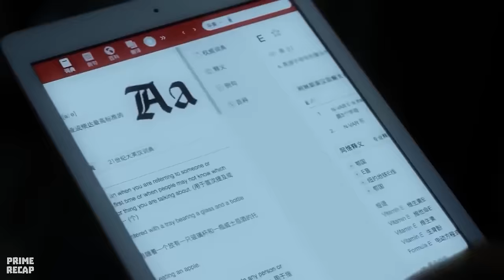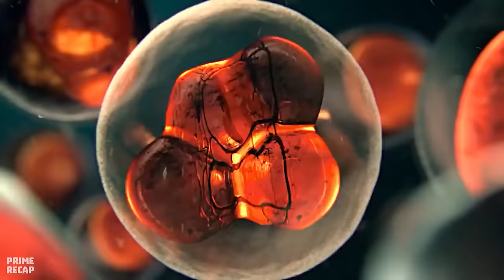An ALIEN egg yolk dominates the body of a young WEAKMAN and gives him SUPREME POWERS - RECAP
Series: y0lkm4n